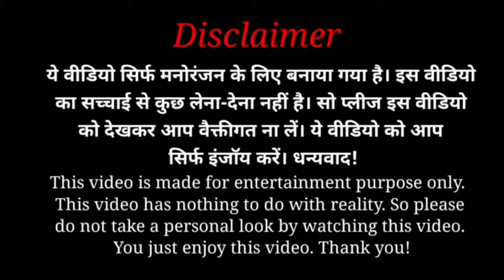Shark Tank India || GETTING MARRIED ? QNA 2022 || CARRYMINATI